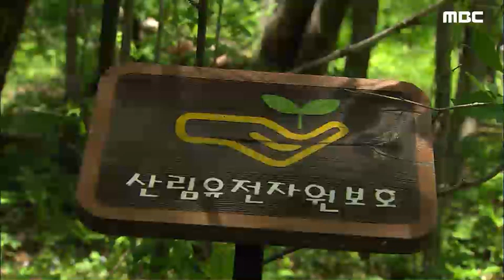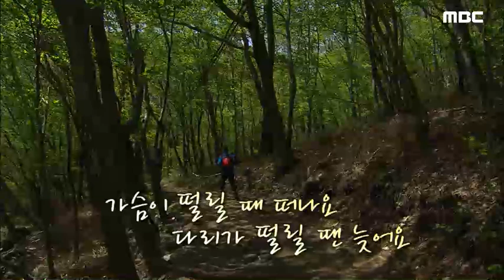천상의 화원 인제 곰배령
원시림 생태자원의_보고 방송일 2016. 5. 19.